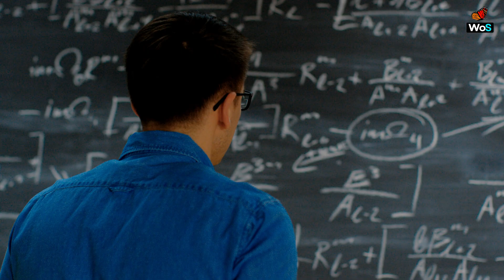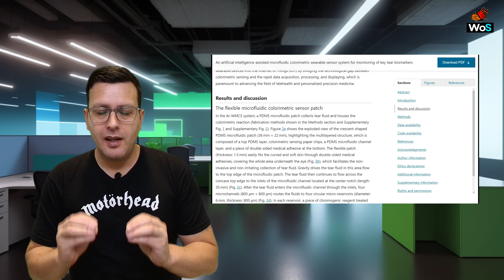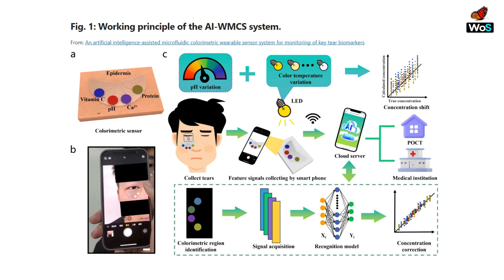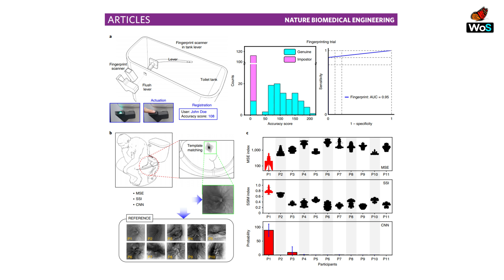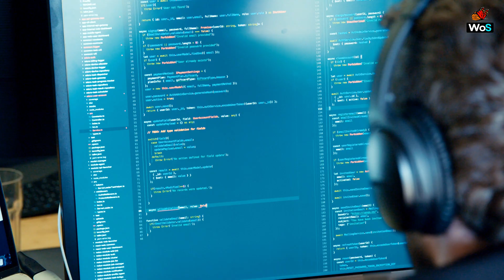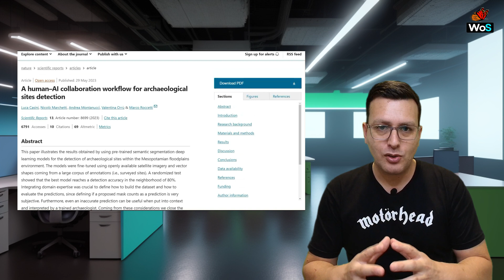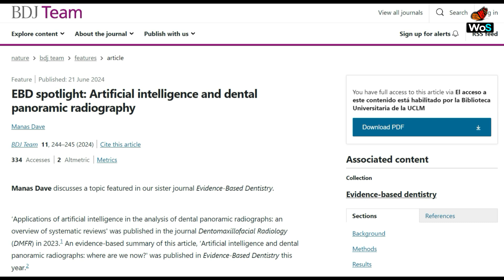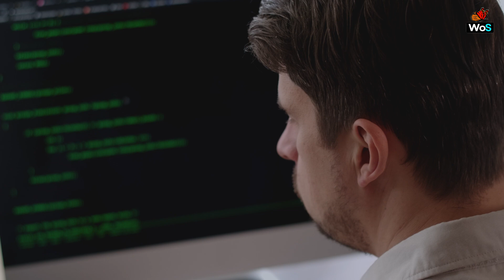ARTIFICIAL INTELLIGENCE (AI): FASCINANTES estudios CIENTÍFICOS 🤖 🔬🧠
¡Bienvenidos a un nuevo episodio de WoS! 🦋

En este episodio nos adentraremos en el mundo de la Inteligencia Artificial (IA), una tecnología que permite a las máquinas realizar tareas que antes solo los humanos podían: aprender, tomar decisiones y adaptarse. Gracias a sus avanzados algoritmos, la IA procesa enormes cantidades de datos, identifica patrones y hace predicciones, revolucionando campos como la medicina, la arqueología, la física y muchos otros.

Te presentaremos 5 investigaciones científicas que demuestran cómo esta tecnología está transformando nuestra vida y moldeando el futuro. La IA ya está construyendo el mañana… vamos a verlo! 😉

• Estudio científico #01: “An artificial intelligence-assisted microfluidic colorimetric wearable sensor system for monitoring of key tear biomarkers”
Resumen: El estudio presenta un sensor microfluídico colorimétrico asistido por IA para detectar biomarcadores en lágrimas humanas. Con un parche flexible y análisis en la nube, mide no invasivamente vitamina C, pH, calcio y proteínas, ayudando a diagnosticar diversas afecciones.

• Estudio científico #02: “A mountable toilet system for personalized health monitoring via the analysis of excreta”
Resumen: Un inodoro inteligente con IA y visión por computadora analiza heces y orina, clasifica según la Escala de Bristol, y envía datos a la nube para informes y recomendaciones, transformando el monitoreo de la salud.

• Estudio científico #03: “Spotting lies with artificial intelligence”
Resumen: Un equipo desarrolló un algoritmo de IA basado en LLMs, como FLAN-T5, que detecta mentiras en textos con un 80% de precisión, superando la capacidad humana promedio y prometiendo avances en la detección futura.

• Estudio científico #04: “A human–AI collaboration workflow for archaeological sites detection”
Resumen: En la Llanura Aluvial del sur de Mesopotamia, el uso de IA y sensado remoto permite identificar sitios arqueológicos con un 80% de precisión, acelerando el análisis y revolucionando el estudio de civilizaciones antiguas.

• Estudio científico #05: “EBD spotlight: Artificial intelligence and dental panoramic radiography”
Resumen: Este estudio analiza cómo la IA en radiografías panorámicas dentales mejora la detección de patologías como caries y pérdida ósea, superando en precisión a diagnósticos humanos en algunos casos.

¡Gracias por acompañarnos!, nos vemos en el próximo programa👋🏻✨

Chapters:
00:00 - Intro and theoretical framework
01:45 - Welcome by Javi
02:27 - Paper No. 1: "An artificial intelligence-assisted microfluidic colorimetric wearable sensor system for monitoring of key tear biomarkers"
05:16 - Paper No. 2: "A mountable toilet system for personalized health monitoring via the analysis of excreta"
08:05 - Paper No. 3: "Spotting lies with artificial intelligence"
11:10 - Paper No. 4: "A human–AI collaboration workflow for archaeological sites detection"
14:11 - Paper No. 5: "EBD spotlight: Artificial intelligence and dental panoramic radiography”
16:59 - Outro, next program, and farewell

¡Conéctate con Works of Science! 🦋

✨ Únete a nuestra comunidad y descubramos juntos los avances en ciencia y tecnología ✨